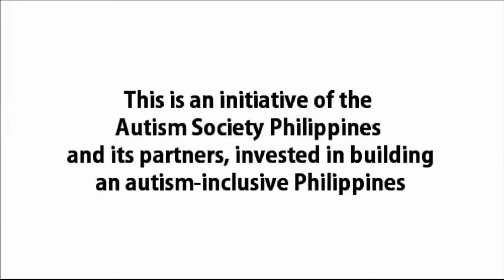ASP Pweday| Kimbap (Gimbap)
Pweymates made a delicious and colorful Korean rolls Kimbap (Gimbap).